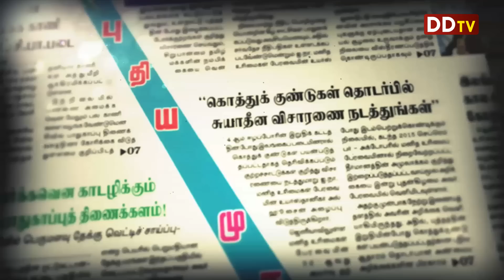09.04.2018 நாளிதழ் நேரம்- 03